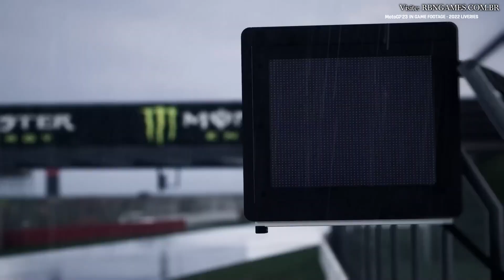Jogos com Lançamento em Junho de 2023 - PS4, PS5, Xbox One, Xbox Series, Nintendo Switch e PC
Confira o vídeo mostrando alguns jogos que vão ser lançados em junho de 2023, deixando destacado que vamos postar vídeos específicos sobre alguns deles ao longo do mês, com isso se você quiser conhecer mais sobre eles e muitos outros games basta se inscrever no canal para receber os novos conteúdos.

Os games mostrados no vídeo são:

Slayers X: Terminal Aftermath: Vengance of the Slayer (Xbox One, Xbox Series e PC) 1 de Junho de 2023
Etrian Odyssey Origins Collection (Nintendo Switch e PC) 1 de Junho de 2023
Street Fighter 6 (PS4, PS5, Xbox Series e PC) 2 de Junho de 2023
Amnesia The Bunker (PS4, PS5, Xbox One, Xbox Series e PC) 6 de Junho de 2023
Loop8 Summer of Gods (PS4, PS5, Xbox One, Xbox Series, Nintendo Switch e PC) 6 de Junho de 2023
Diablo IV (PS4, PS5, Xbox One, Xbox Series e PC) 6 de Junho de 2023
Nocturnal (PS4, PS5, Xbox One, Xbox Series, Nintendo Switch e PC) 7 de Junho de 2023
MotoGP 23 (PS4, PS5, Xbox One, Xbox Series, Nintendo Switch e PC) 8 de Junho de 2023
Greyhill Incident (PS4, PS5 e PC) 9 de Junho de 2023
Dordogne (PS4, PS5, Xbox One, Xbox Series, Nintendo Switch e PC) 13 de Junho de 2023
Daydream Forgotten Sorrow (PC) 14 de Junho de 2023
Oblivion Override Exclusive (PC) 14 de Junho de 2023
Layers of Fear (PS5, Xbox Series e PC) 15 de Junho de 2023
F1 23 (PS4, PS5, Xbox One, Xbox Series e PC) 16 de Junho de 2023
Aliens Dark Descent (PS4, PS5, Xbox One, Xbox Series e PC) 20 de Junho de 2023
Crash Team Rumble (PS4, PS5, Xbox One, Xbox Series e PC) 20 de Junho de 2023
Trepang2 (PC) 21 de Junho de 2023
Final Fantasy 16 (PS5) 22 de Junho de 2023
AEW Fight Forever (PS4, PS5, Xbox One, Xbox Series, Nintendo Switch e PC) 29 de Junho de 2023
Revival Recolonization (PC) 28 de Junho de 2023